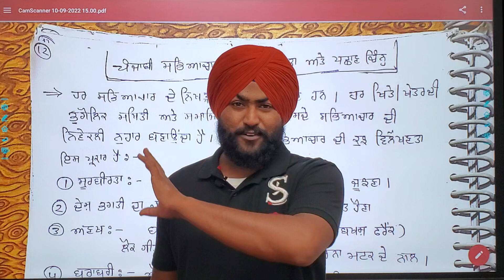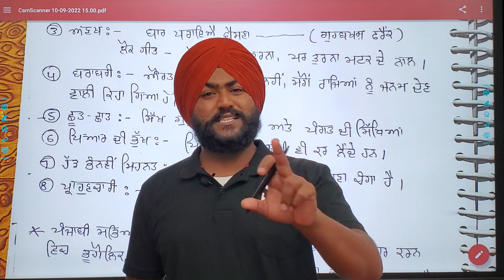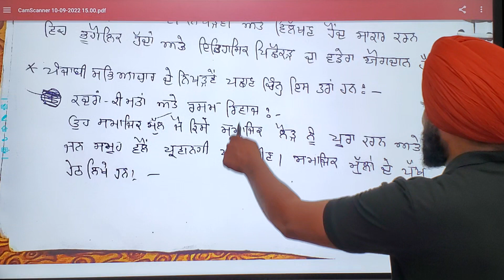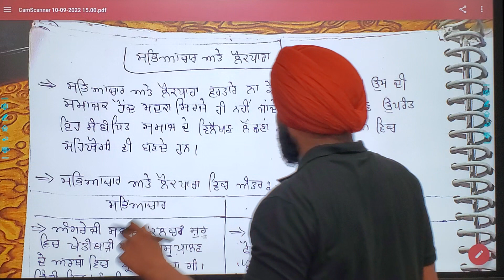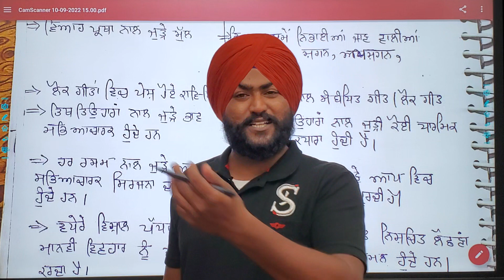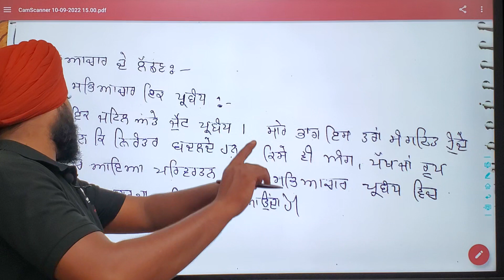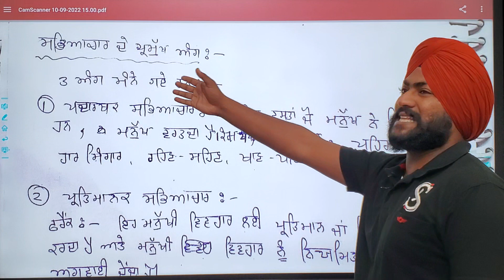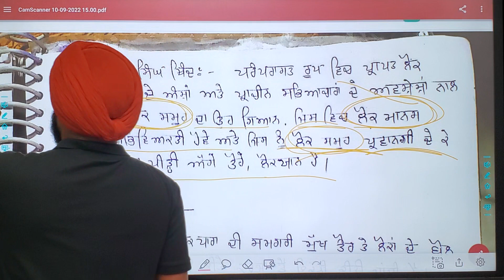ਪੰਜਾਬੀ ਸਭਿਆਚਾਰ ਦੀ ਵਿਲੱਖਣਤਾ ਅਤੇ ਪਛਾਣ ਚਿੰਨ੍ਹ